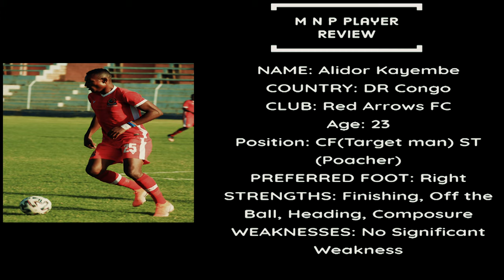Alidor Kayembe 4K| MNP COMPS